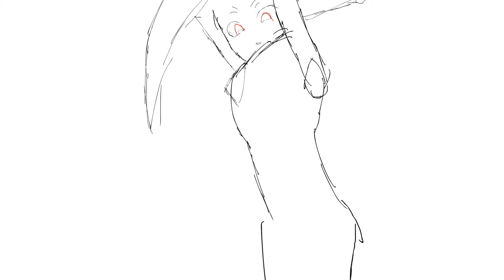sword vs scythe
inspired by road sign